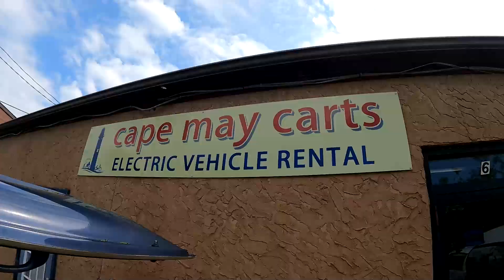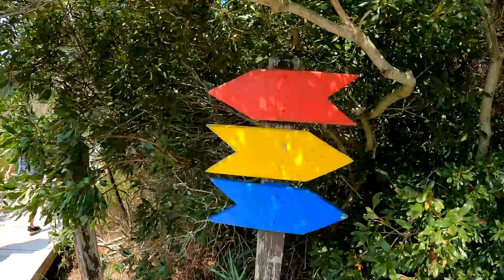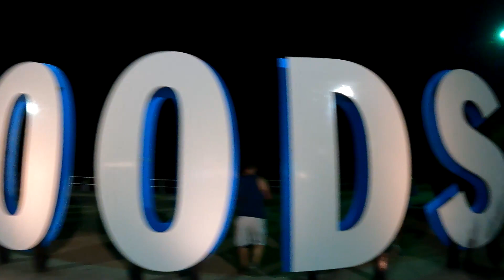Wildwood Day 5 GOLF CART RENTAL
The fifth full day of our yearly family vacation to Wildwood NJ 2021.